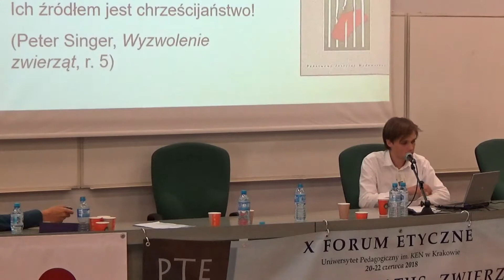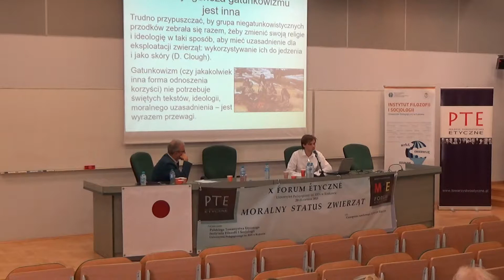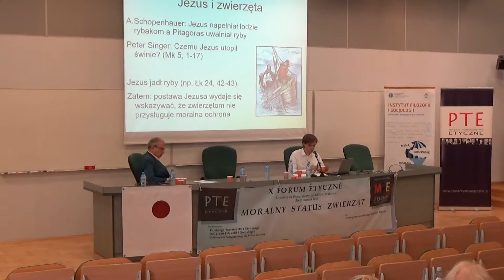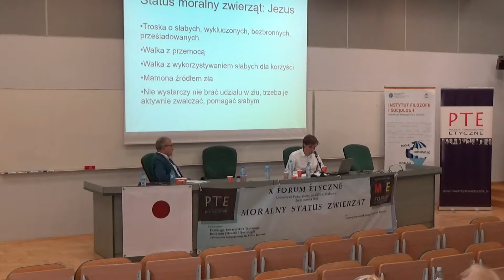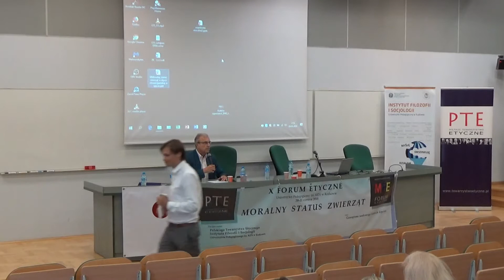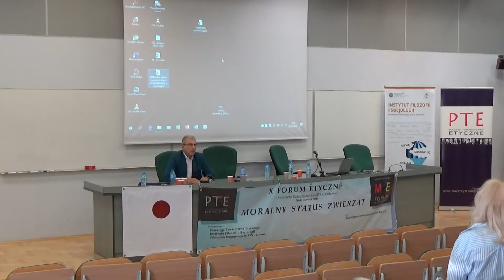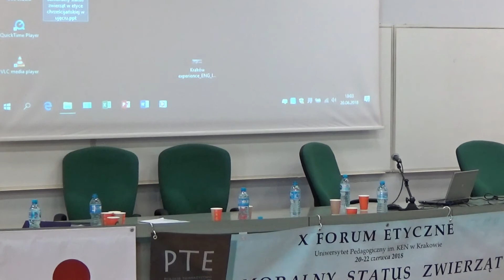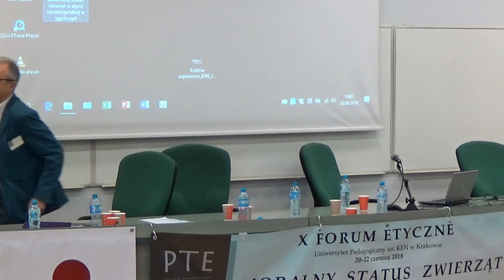dr Jakub Synowiec - "Moralny status zwierząt w ujęciu Charlesa Camosy'ego"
X Forum Etyczne "Moralny status zwierząt",
20 czerwca 2018,
Instytut Filozofii i Socjologii Uniwersytetu Pedagogicznego w Krakowie,
Prelekcja: dr Jakub Synowiec pt. "Moralny status zwierząt w etyce chrześcijańskiej w ujęciu Charlesa Camosy'ego"